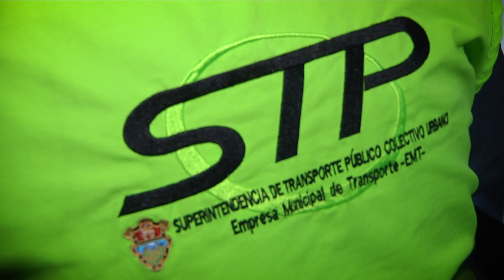Mayor cobertura en temas de emergencia y seguridad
El Alcalde Ricardo Quiñónez recibió la visita del Ministro de Gobernación, Edgar Godoy, quien conoció el Centro de Comando, Control, Comunicaciones y Cómputo - C4 -, su funcionamiento y el monitoreo de 800 cámaras en toda la ciudad, lo cual permite mayor cobertura en temas de emergencias, seguridad, vialidad y otras tareas municipales.